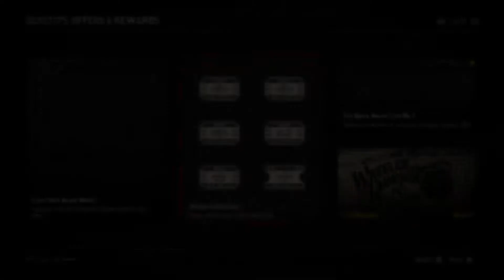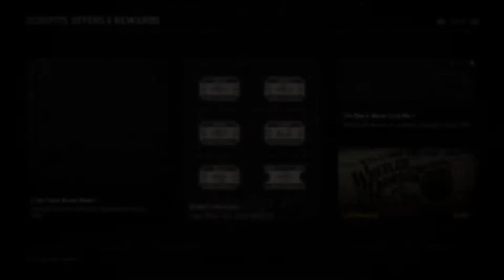Make'n BANK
11 levels and $1100- and much more to sell.